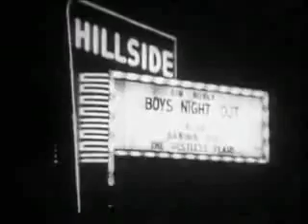The Beatles-Anthology 1 Parte 1